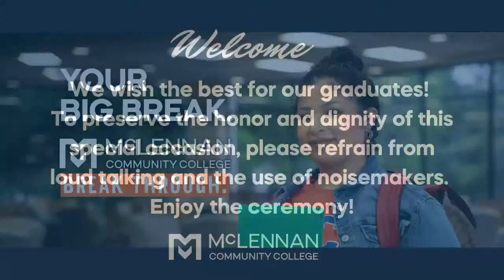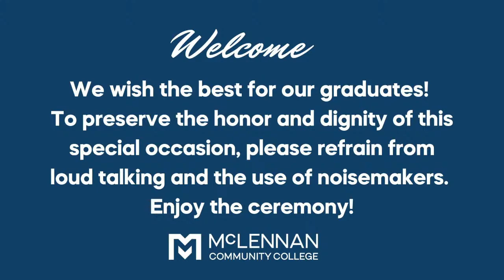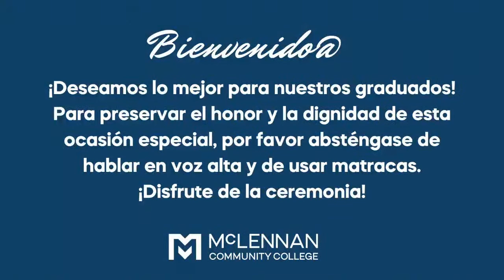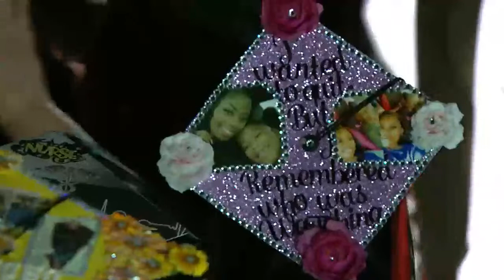McLennan Community College's Spring 2023 Commencement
Spring 2023 Commencement Exercise.